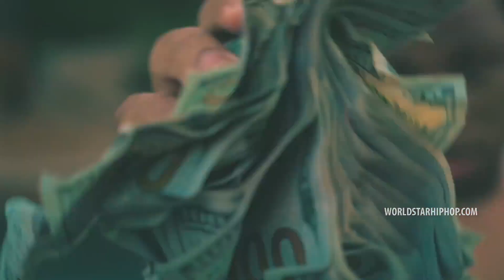Young Dolph - Run It Up To London ft. PnB Rock (Music Video) (Remix) NEW 2023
Young Dolph - "Run It Up" To "London" ft. PnB Rock (Remix) (Music Video) (Prod. Bowzi) (Trap)

*NEW YOUNG DOLPH*

*Paper Route Frank 2023*

*ORIGINAL BEAT (Prod. Bowzi) - This Beat Is Copyrighted*

*Video Edited & Thumbnail Created By Bowzi*

*All Songs Are Created, Remixed, Produced And Mastered By Bowzi*

*VOCALS USED:*
Young Dolph - Run It Up (Acapella)
PnB Rock - London (Acapella)